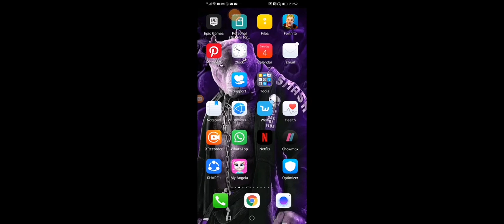04 September 2021